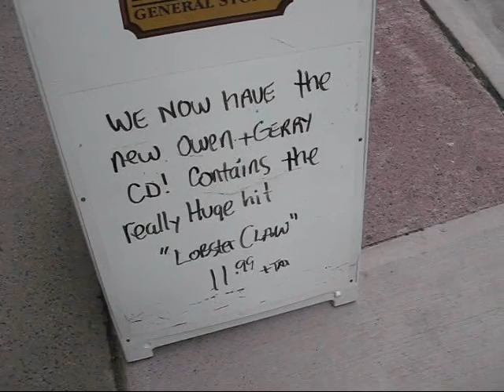Owen & Gerry Part 2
The interview at Q104 in Halifax.